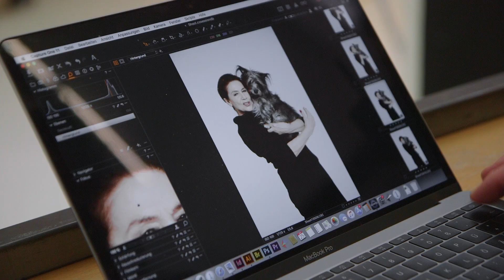Hannelore Elsner: So trägt man Pelz / PETA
Schmusen zum Wohl der Tiere: Schauspielerin Hannelore Elsner und Hundedame Lisa schmiegen sich innig aneinander. „So trägt man Pelz!“ lautet die Botschaft der PETA-Kampagne. Gemeinsam mit der Tierrechtsorganisation zeigt die gefeierte Filmdiva, dass Pelz den Tieren gehört. Im Making-of-Video erklärt sie, warum Mode und Tierleid niemals Hand in Hand gehen dürfen.